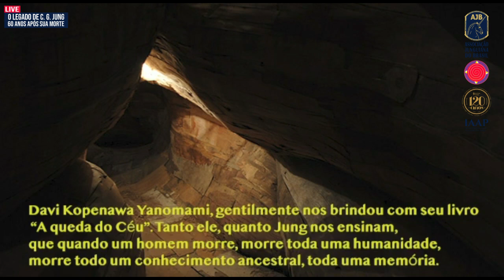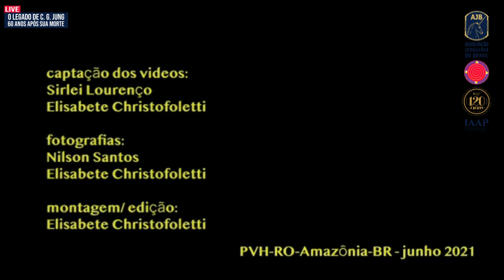Live - O Legado de Carl Gustav Jung 60 anos após sua morte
A Associação Junguiana do Brasil (AJB) e a Sociedade Brasileira de Psicologia Analítica (SBPA) vêm convidá-los para uma live no YouTube com as presenças de Dr. José Jorge de Morais Zacharias (Analista Junguiano IPAC/AJB/IAAP) e Dra. Maria Zélia de Alvarenga (Analista Junguiana SBPA/IAAP).

Desconto de 40% em todo o catálogo da Editora Vozes, até o dia 15/06/2021. Use o cupom: LEGADOJUNG

“Já é tempo de a humanidade tomar consciência da natureza da psique, pois evidencia-se cada vez mais que o maior perigo que ameaça as pessoas provém de sua psique [...]”
JUNG, C.G. A vida simbólica. O.C., v. 18/1, 2013, § 763.

“Quando se pensa no futuro e no desaparecimento infinito da vida e das culturas, não podemos nos furtar a uma impressão de total futilidade; mas nunca perdi o sentimento da perenidade da vida sob a eterna mudança. O que vemos é a floração - e ela desaparece. Mas o rizoma persiste.”
JUNG, C.G. Memórias, sonhos, reflexões. Rio de Janeiro: Nova Fronteira, 1995, p. 20.

“Não quero imitar como vivem os mortos, eu gostaria de dançar com o sentimento de estar andando, de estar vivendo junto a eles, e deles recebendo as graças. A imaginação ... o que pensamos não é o que nós pensamos, é uma graça que recebemos dos mortos.”
Mestre Kazuo Ohno

Referências do texto de abertura:

1- "Lamento dos mortos - A psicologia depois de O Livro Vermelho de Jung"
James Hillman e Sonu Shamdasani
Ed Vozes  - 2015 p.11
2- "Kazuo Ohno - Treino e(m)poema
Ed. n-1 edições - 2016 p.66

Referências Bibliográficas
1. ALVARENGA, M.Z. (2018). As Sete Dinâmicas de Consciência. Anais do VIII Congresso Latino Americano de Psicologia Analítica, Bogotá Colômbia.
2. ALVARENGA, M.Z. (2021). A Intencionalidade das Escolhas e das Decisões. (Texto no prelo)
3. ARAUJO, C. A. (2018) Arquétipos e complexos: vida pré-natal e primeiríssima infância,  Anais do VIII Congresso Latino Americano de Psicologia Analítica, Bogotá Colômbia.
4. BRADEN, G. ( 2017). O Efeito Isaias, decodificando a Ciência Perdida da Prece e da Profecia.  - São Paulo: Cultrix.
5. CHARON. J.E. (1986). O Espírito, esse desconhecido. São Paulo: Melhoramentos.
6. JUNG, C.G. (2014). Seminários sobre Psicologia Analítica (1925). Petrópolis: Vozes
7. JUNG, C.G.  (2011). A dinâmica do Inconsciente Vol. VIII. Petrópolis: Vozes
8.     JUNG, C.G. Memórias, sonhos, reflexões, 1975, p. 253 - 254.